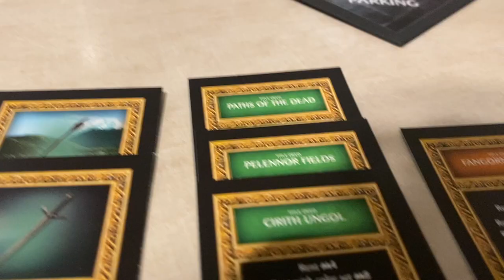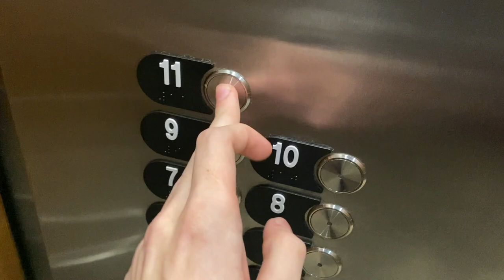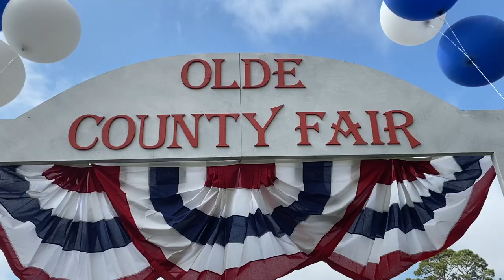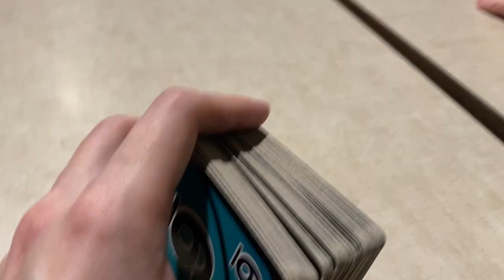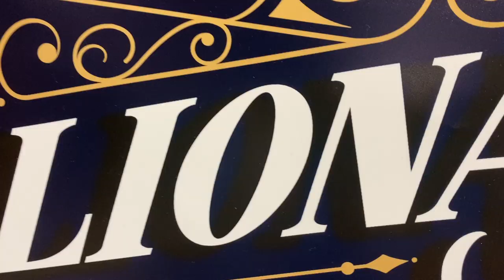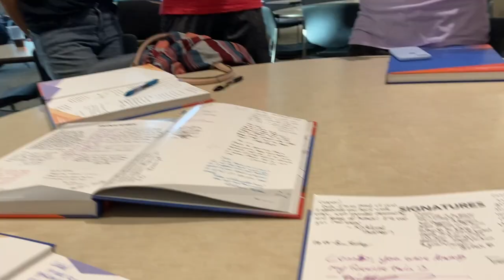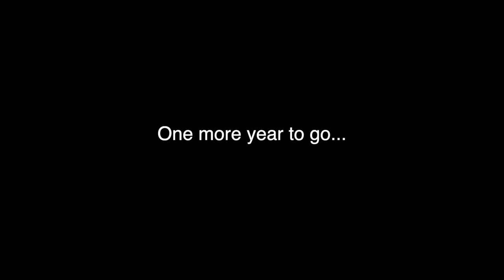PCC Vlogs | Junior Second Semester | Pensacola Christian College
That’s a wrap for our second to last year at PCC! We were super busy this semester with a lot of different classes and activities, but we still managed to have a blast as always! From handbells to being in a graduate production, to the first ever Greek Week, to an all out nerf war, this year was just as exciting as the last! We got to see several of our friends graduate at commencement this semester, and eagerly await our time to walk the stage next year!